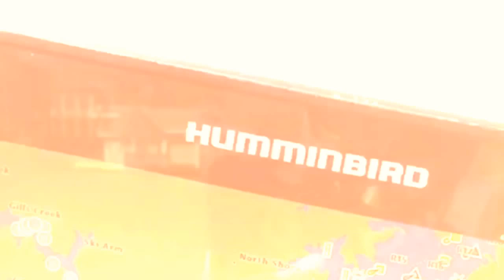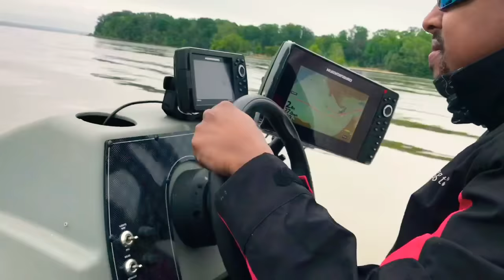3:00 Minutes of All FISH Catches!! PT. 2 VA Bass Fishing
All fish catches... pt 2.